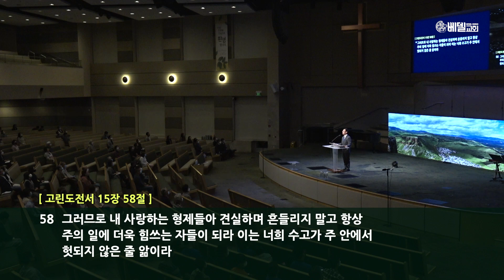221008 헵시바새벽기도예배: 해 아래 수고와 아들(Son) 아래 수고 (정승락 목사)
■ 설교제목: 해 아래 수고와 아들(Son) 아래 수고
■ 설교: 정승락 목사
■ 본문: 전도서 2장 18~26절

■ 찬양인도: 손용주 목사 & 헵시바 찬양팀

■ 베델교회 온라인토요헵시바새벽예배 시간안내
 - 오전 6시  ⊙ 한국시간: 4/24 오후 11시

■ 베델교회 홈페이지에서 교회에 대한 자세한 정보를 얻으실 수 있습니다.

■ 카톡채널을 통해 교회로부터 빠른 안내를 받으실 수 있습니다.